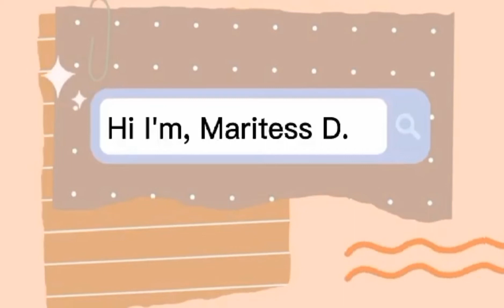playing pitik calamansi relay /trying hard to sing the way it used to be